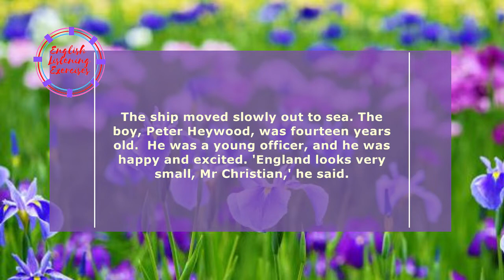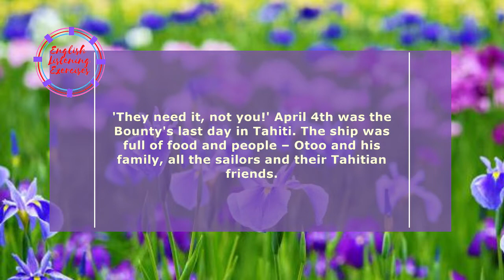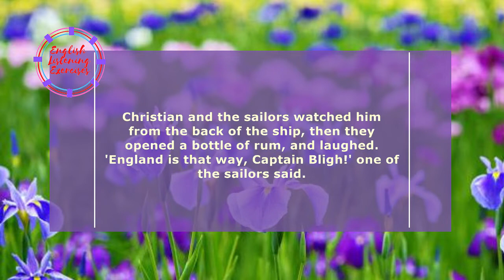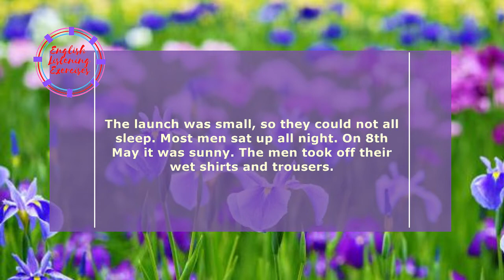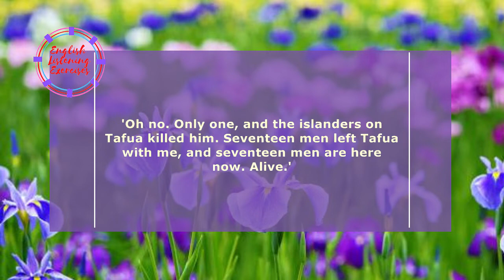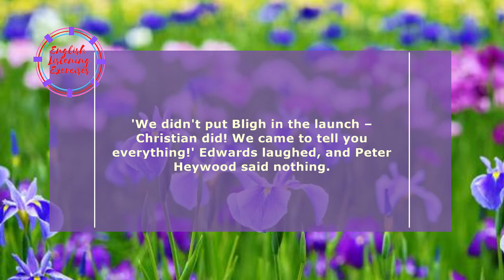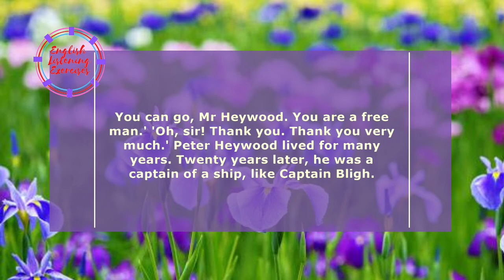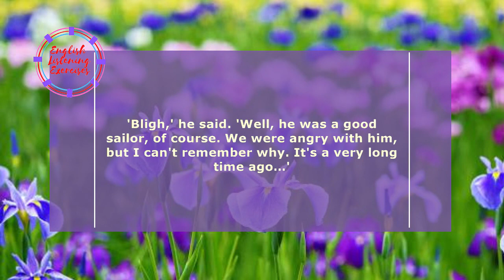Learn English Through Story - The Mutineers -Listening Exercises